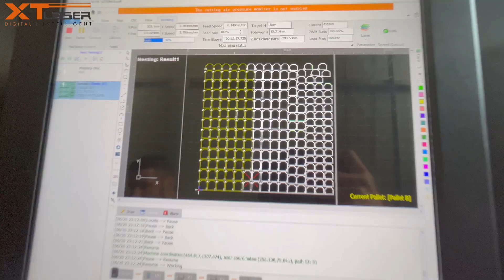XT-G1530 Fiber laser cutting machine installed in Turkey - XT Laser